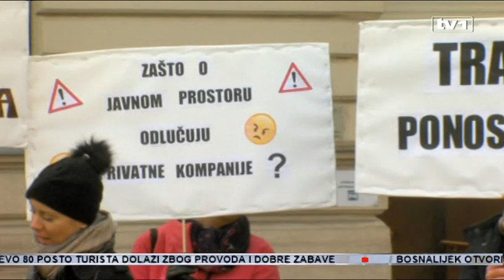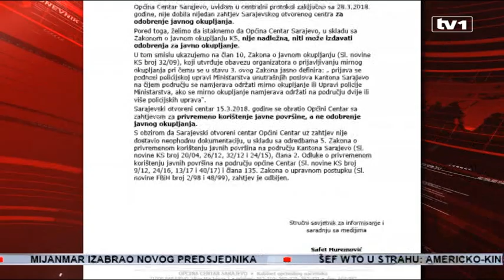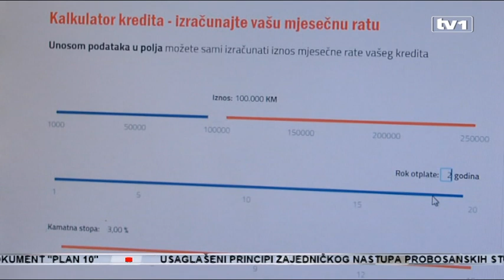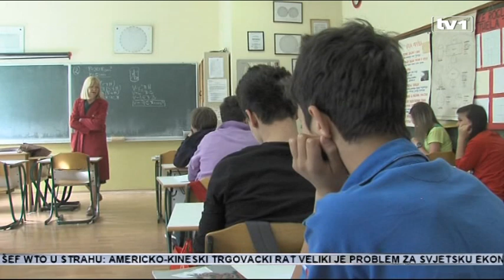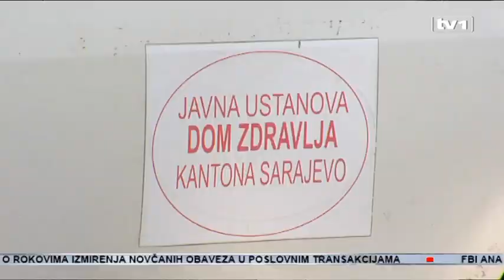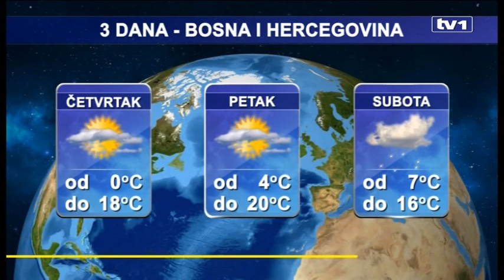Dnevnik u 19 - 28.3.2018.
U Dnevniku u 19 gledajte:

- Zakazana redovna sjednica Parlamenta FBiH, prva nakon tri mjeseca

- Sastanak političkih lidera bez konkretnih rezultata

- Kako pospješiti saradnju na polju oduzimanja nelegalno stečene imovine

- Procedure spriječile akciju LGBTI populacije u Sarajevu

- Karta za Trebevićku žičaru 20 ili 6 KM?

- Parlamentarci ne rade, a uredno primaju plaće